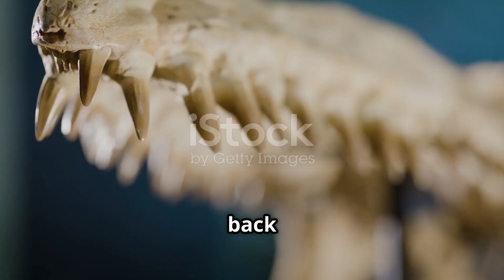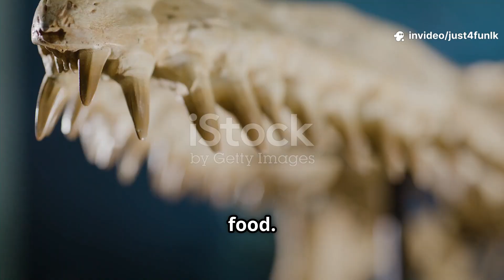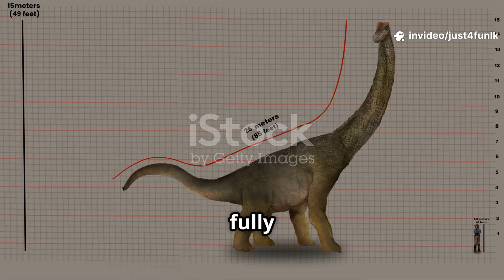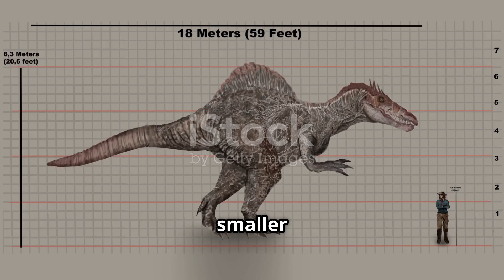Dinosaur Fun Facts for Kids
Dive into the fascinating world of dinosaurs with this gentle and educational 10-minute video designed especially for kids! Discover amazing facts about these prehistoric creatures, from the towering T-Rex to the gentle Brachiosaurus. With slow, clear narration and colorful visuals, children will embark on a fun journey through time, learning about different dinosaur species, their habitats, diets, and unique features. Perfect for young dinosaur enthusiasts eager to explore Earth's ancient past in a calm and engaging way.

OUTLINE:

00:00:00 A Journey to a Lost World
00:00:46 The Gentle Giants and the Mighty Meat-Eaters
00:01:56 The T. Rex
00:03:05 A Triceratops Tale
00:04:29 The Amazing Brachiosaurus
00:05:58 The Age of Dinosaurs
00:07:43 Tiny Dinosaurs, Big Discoveries
00:09:16 How We Know About Dinosaurs
00:11:12 What If Dinosaurs Were Here Today?